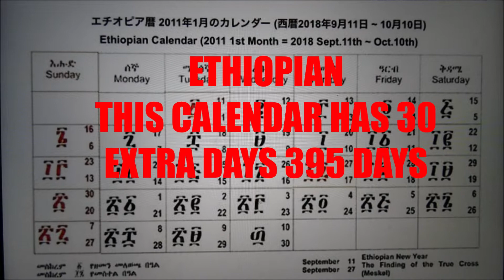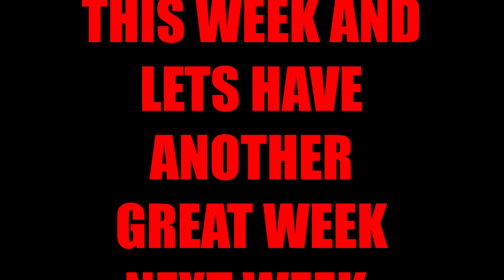THE MOST POWERFULL PASSPORT IN THE WORLD?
THE MUSIC "SUNNY TRAVEL" BY NICO STAF ETHIOPIA HAS 30 DAYS EXTRA MAKING 395 DAYS INSTEAD OF 365 LIKE MOST COUNTRIES IN THE WORLD